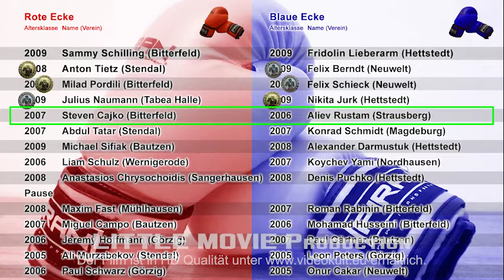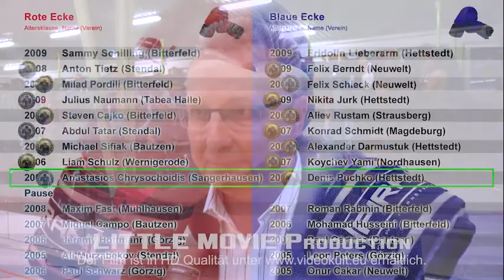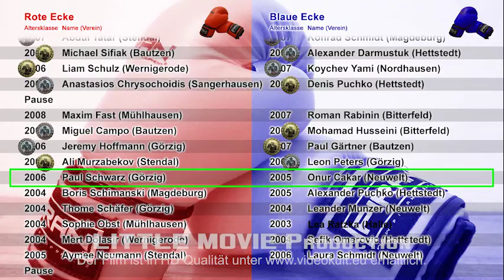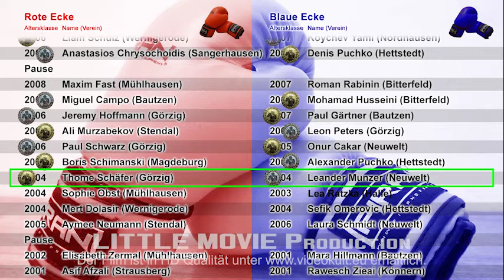Hettstedter Boxnacht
Nachrichtenbeitrag für PUNKTum-Fernsehen.